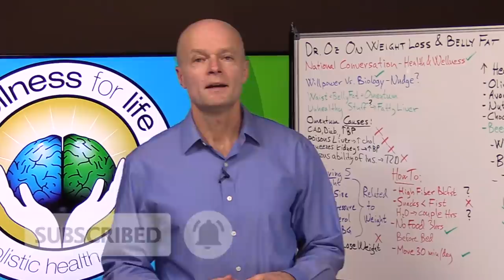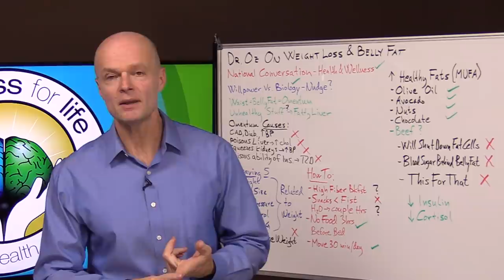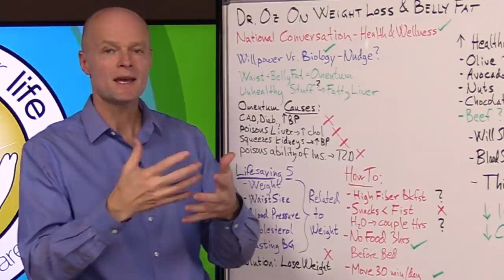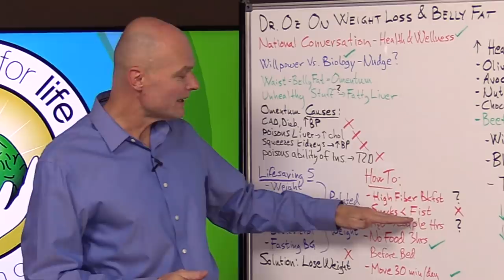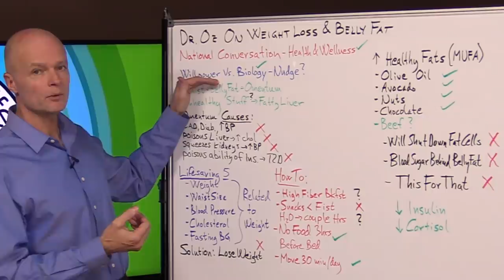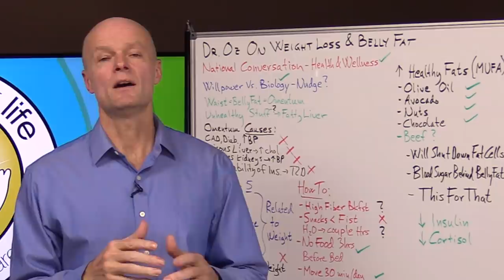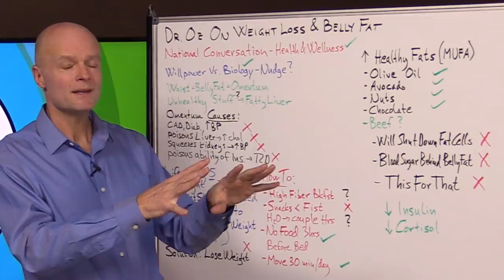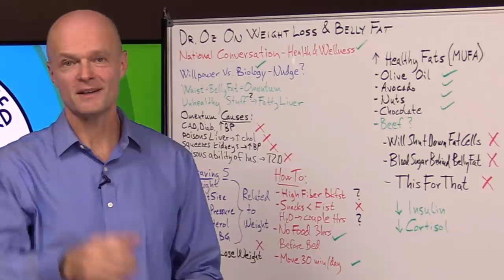Real Doctor Reacts to Dr. Oz Videos on Belly Fat & Weight Loss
. Understanding your weight loss goals and what it takes to get there can sometimes be half the battle. This video is to clear up some confusion and explain how to lose belly fat and weight. Thank you so much for supporting the Real Doctor Reacts to series. Two videos from The Doctor Oz Show will be reviewed and explained in a way to make more sense.

Welcome to Real Doctor Reacts by Dr. Sten Ekberg; a series where I try to tackle the most important health issues of the day in a natural and safe way. Remember to make your comments positive and uplifting even if you disagree with something that was said by me or others.

5920 Odell St
CummingGA 30040